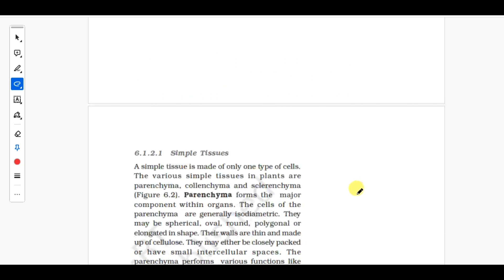Parenchyma is living but collenchyma is dead tissue Gymnosperms lack xylem vessels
Given below are two statements:
Statement I : Parenchyma is living but collenchyma is dead tissue.
Statement II : Gymnosperms lack xylem vessels but presence of xylem vessels is the characteristic of
angiosperms.
In the light of the above statements, choose the correct answer from the options given below:
(1) Both Statement I and Statement II are false
(2) Statement I is true but Statement II is false
(3) Statement I is false but Statement II is true
(4) Both Statement I and Statement II are true
Answer (3)
Sol. Collenchyma is also living tissue.
Gymnosperm lack xylem vessels but presence of xylem vessels is the characteristic of angiosperm.